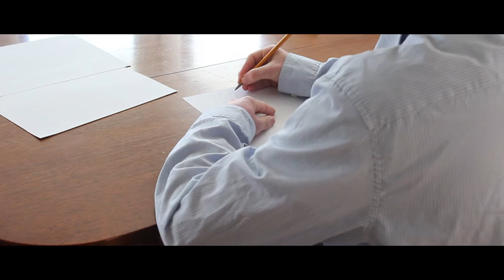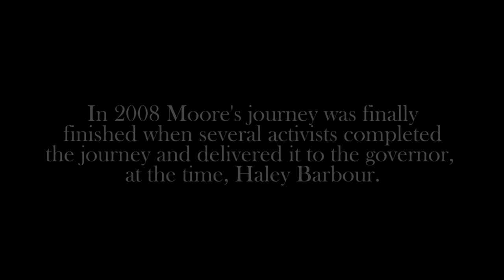Signed, William Lewis Moore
A school project we made, sharing the story of William Lewis Moore